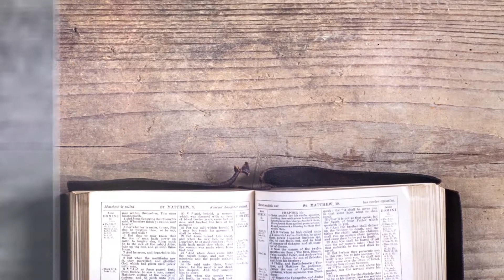22. Un gând din Cuvânt